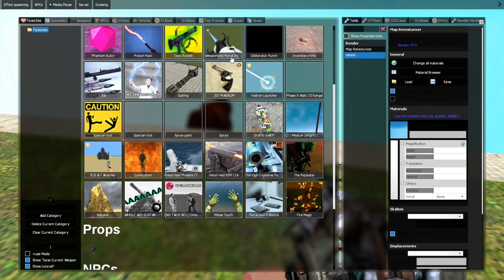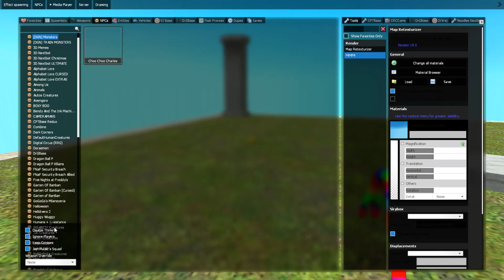Playing as Nightmare CatNap vs DogDay in Poppy Playtime Chapter 3!!